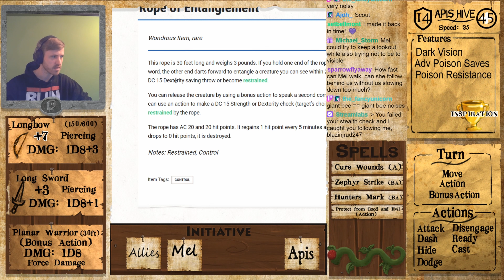Twitch Tales - S2 E10 - "The Enemy of My Enemy"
This is Twitch Tales, an interactive D&D 5e series run by me over on my Twitch channel.

In this episode, Apis teams up with the bandits to take on a far greater threat.

Thank you to everyone who participated and if you want to join in and influence the story, head over to Twitch and follow to be notified when I go live!